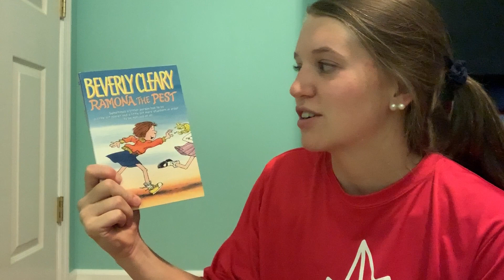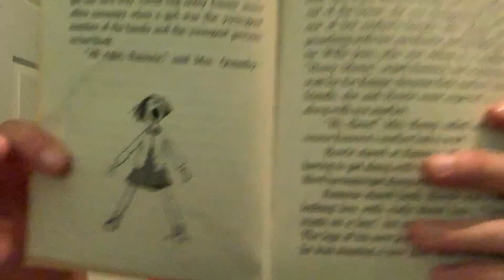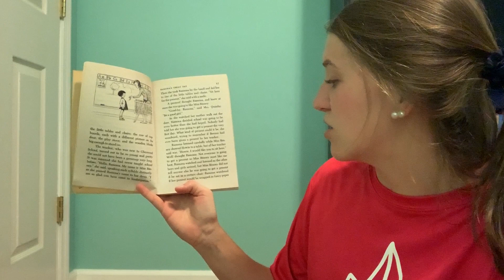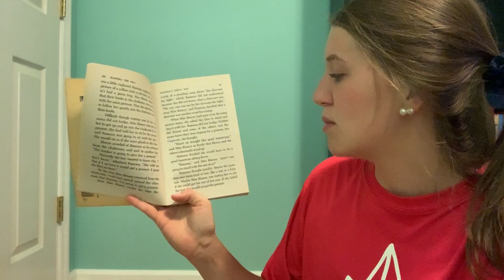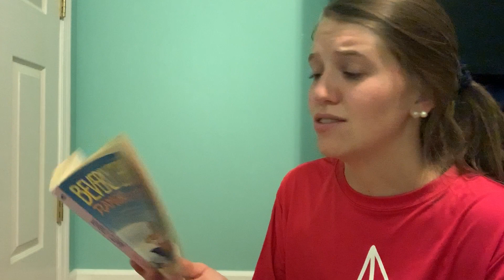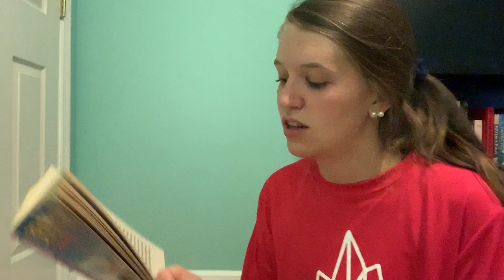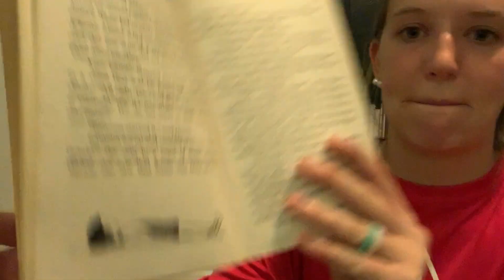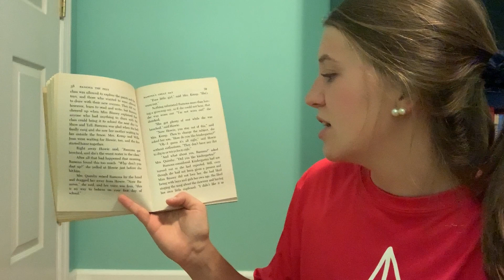Beverly Cleary Ramona the Pest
Chapter 1!
Make a prediction of what you think will happen in chapter 2 before you listen!